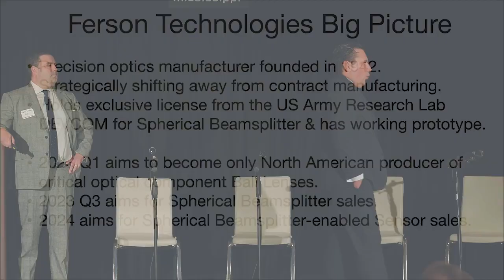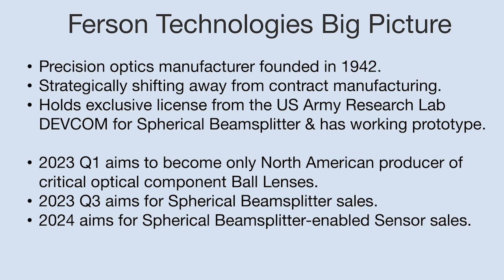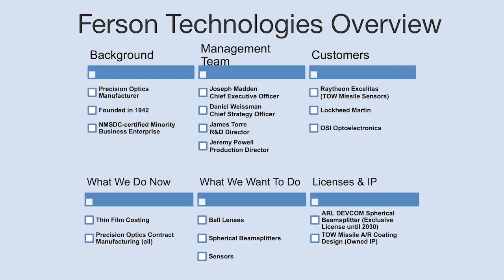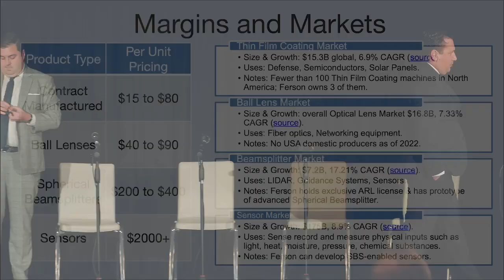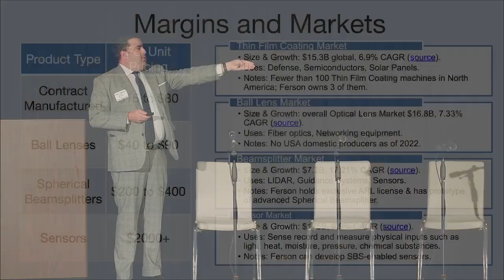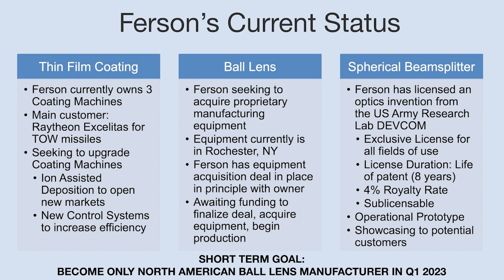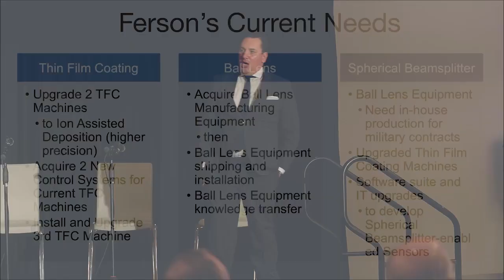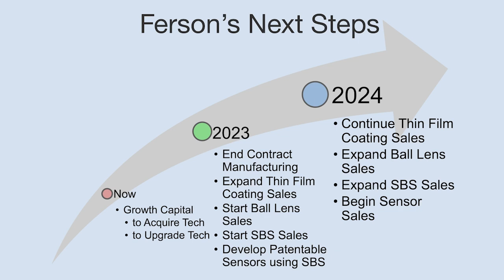Accelerate 2022 - Startup Ferson Technologies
Ferson Technologies is a precision optics manufacturer founded in 1942. Its management team is undertaking a strategic shift away from custom contract manufacturing to becoming the only North American producer of critical optical component Ball Lenses in Q1 2023. Ferson additionally has secured an exclusive license from the US Army Research Lab DEVCOM to develop and commercialize an advanced Spherical Beamsplitter design. Ferson has successfully prototyped the Spherical Beamsplitter and plans for internal production and sales by Q3 2023. Ferson aims to be internally producing and selling Spherical Beamsplitter-enabled sensor equipment in 2024.

Joseph Madden